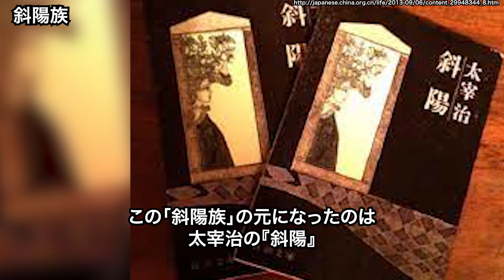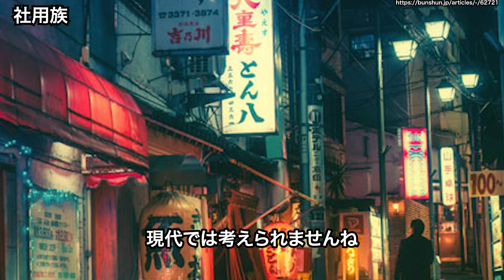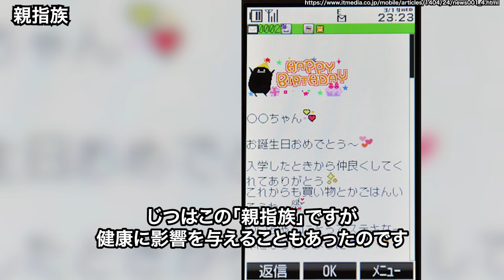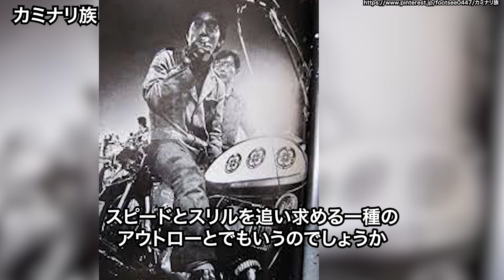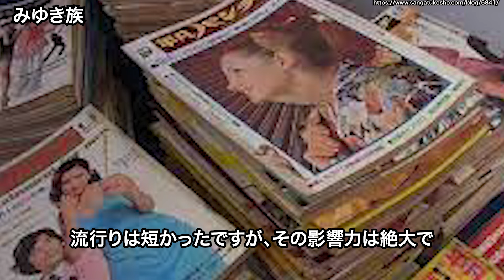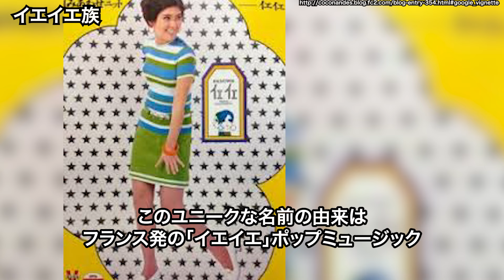【やばい昭和】懐かしすぎる昭和時代の〇〇族13選！どれが好きだった？【昭和一丁目一番地】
今回は昭和に流行った○○族を振りかえっていきます。
意外にこのような名前で呼ばれていた集団などが多くありましたね。

今回は前編なので後編もお楽しみに！

■今回のナレーション